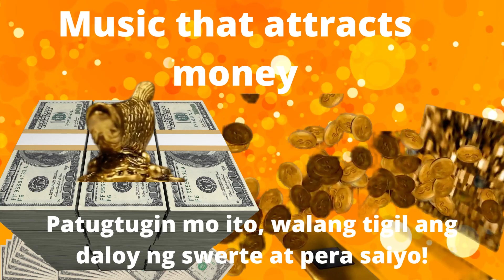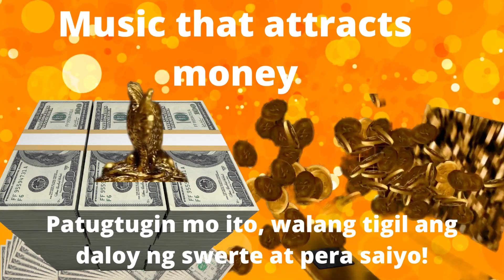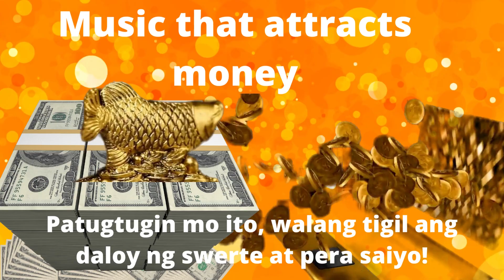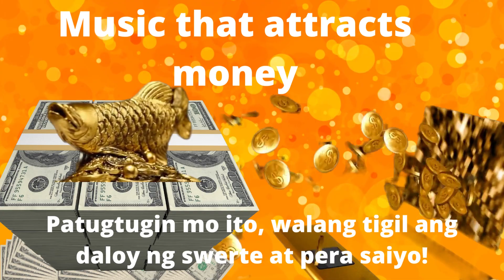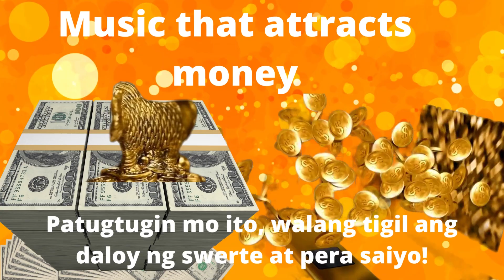Music that attracts money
Lucky God's Grace
God is always with Us, Mabuhay!Auld lang syne by Alexander Nakarada-
Arowana symbolizes good health, prosperity, wealth, and power